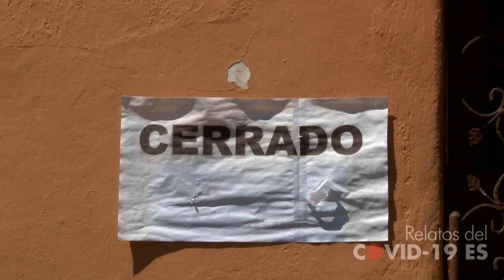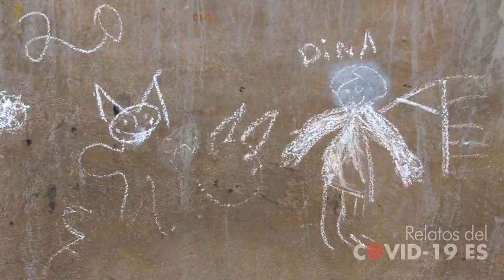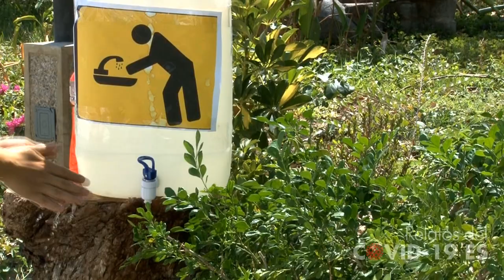SUCHITOTO, UN PUEBLO CONFINADO | Relatos del covid-19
Suchitoto, es un municipio del departamento de Cuscatlán que está ubicado a 47 km de la ciudad de San Salvador. Este pintoresco pueblo es uno de los más reconocidos por su oferta turística y artesanías en añil. En él se encuentran decenas de negocios, hoteles y ventas de productos artesanales, pero, tras la cuarentena, el pueblo está desolado y todos sus negocios están cerrados. Existe mucha incertidumbre y miedo entre sus habitantes.

¡Visítenos!